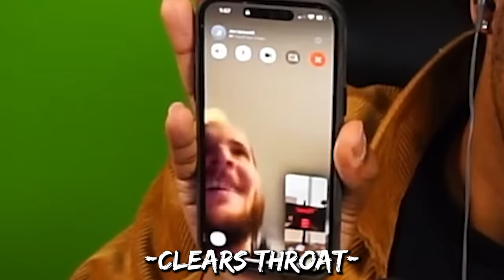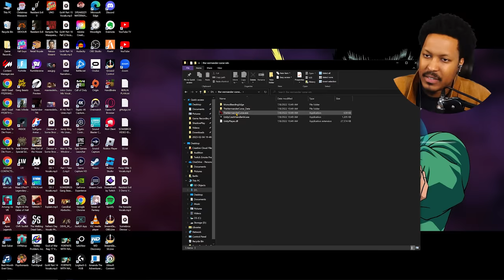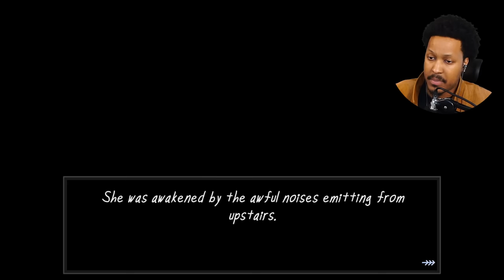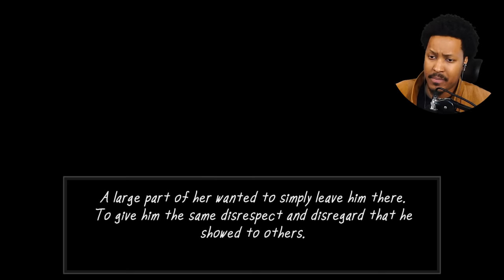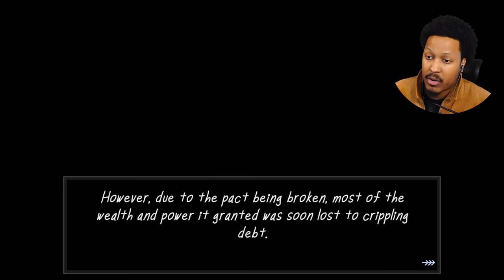MY ANXIETY IS PEAKING | The Vermander Curse